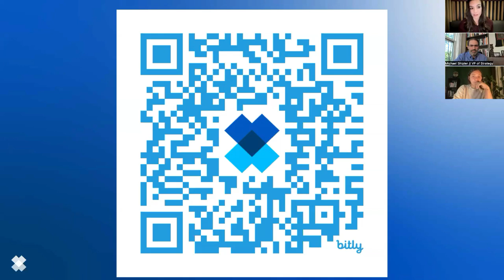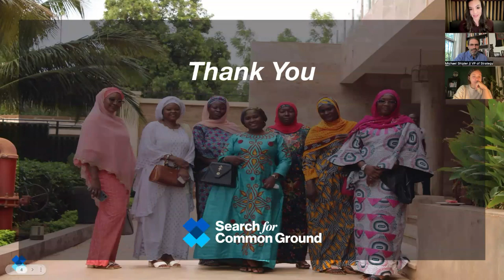Peacebuilding 101 Webinar Recording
In the midst of conflict and disagreement, people are often encouraged to “find common ground.” But what does that actually mean? What does finding common ground look like in the 36 countries where Search is at work? What is peacebuilding?

Our program experts share how the Common Ground Approach anchors all of Search’s work. They’ll describe the process—including the successes and challenges—and explore how our teams help transform conflicts into opportunities for dialogue, understanding, and lasting peace. Whether you’re familiar with peacebuilding or new to the concept, this conversation will empower and inspire your own efforts to reach across lines of difference and find common ground.